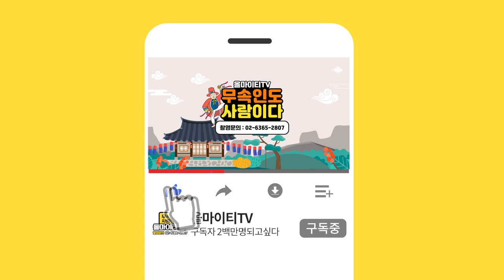★2020년 하반기 띠별운세 (돼지띠)★ 경기도광주점집 용상골할매당